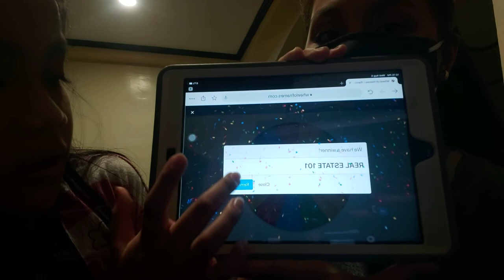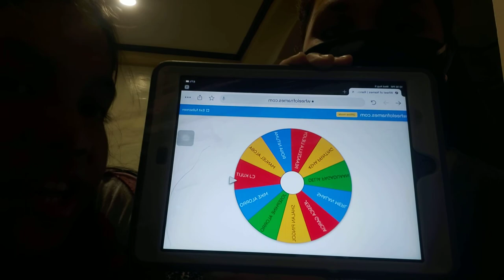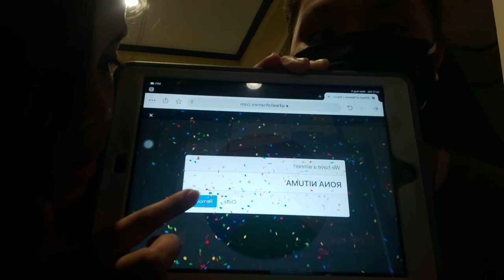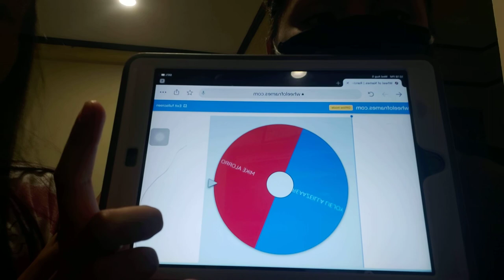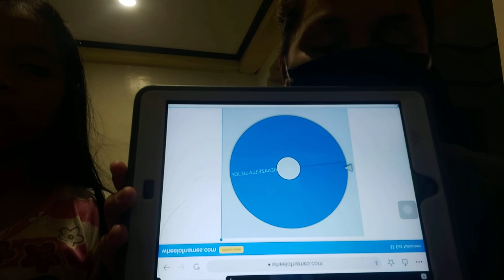(SHARING is LOVE) WINNER for our LOCKDOWN ayuda for 200 pesos congrats sa nanalo by Arwen and Mai Tv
Wait lang po kayo for another lockdown Ayuda

Sharing is LOVE ..

ARWEN and MAI TV